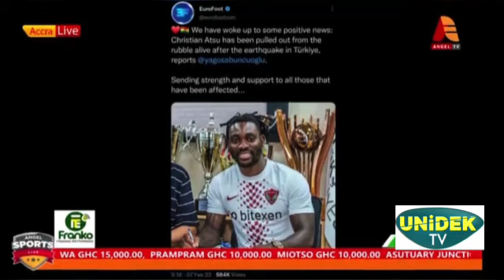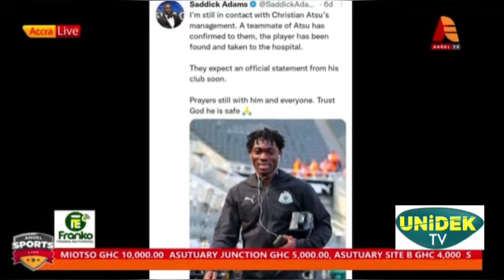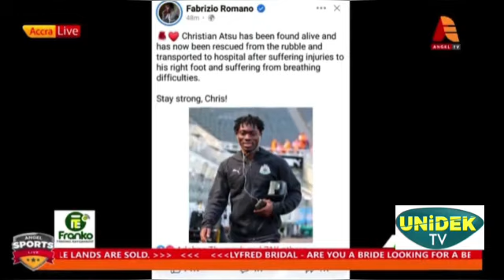Sports Obama gives latest update on Christian Atsu